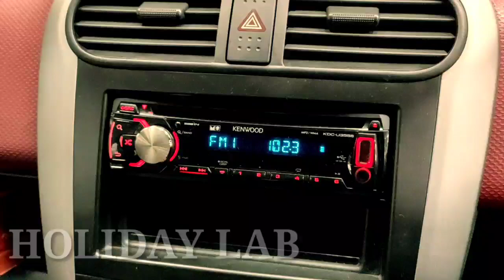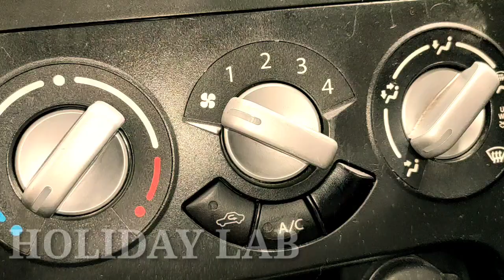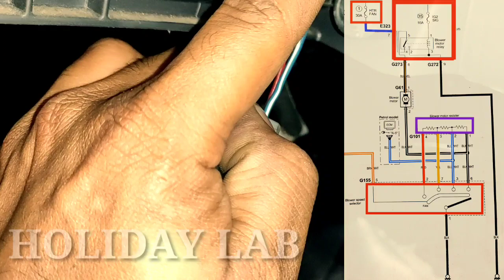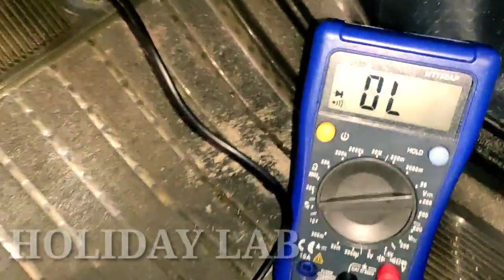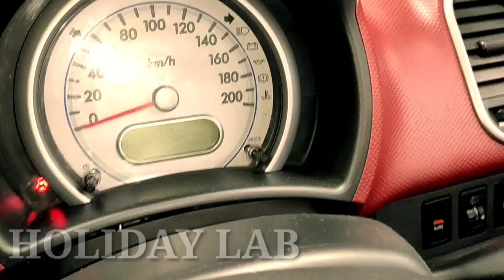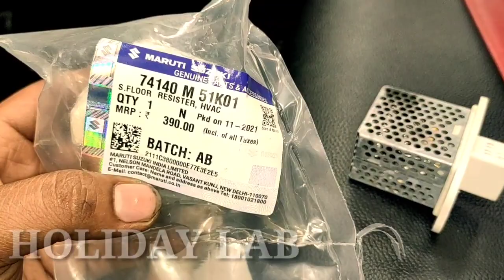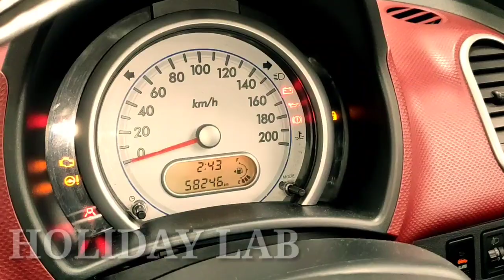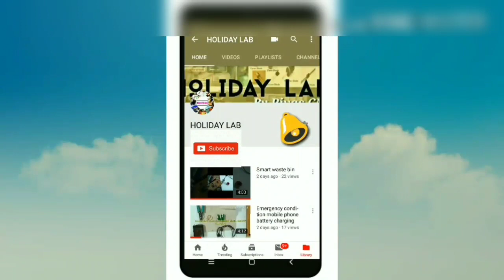BLOWER FAN 123 SPEED NOT WORKING/BLOWER FAN NOT WORKING PROPERLY /MARUTI RITZ /MALAYALAM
Maruti Suzuki Ritz blower fan not working properly how to diagnose and solve this complaint full details in Malayalam